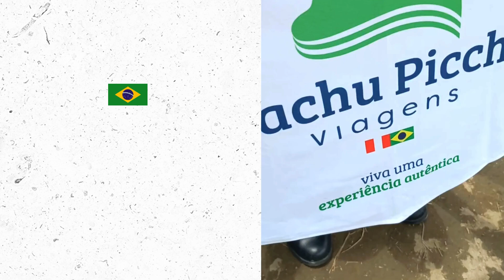Depoimento (Brasil) - Euclides Portela